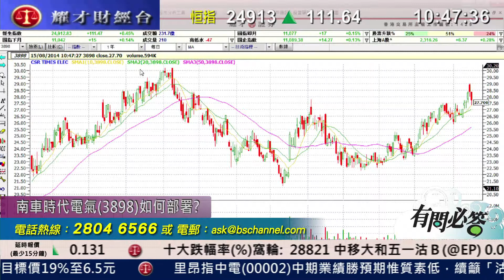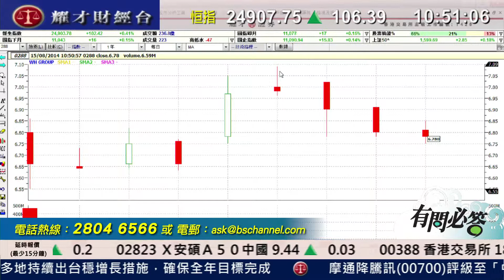耀才財經台 有問必答 鍾蔚茵 陳偉聰 - 有問必答：0636、1171、3898